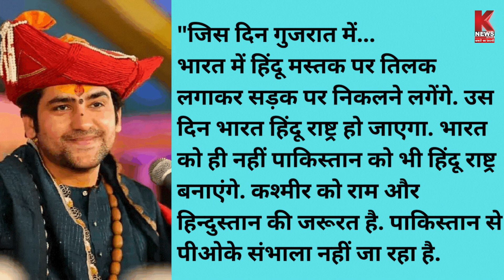धीरेंद्र कृष्ण शास्त्री ने हिंदू राष्ट्र की मांग को लेकर फिर भरी हुंकार.....! | K News India